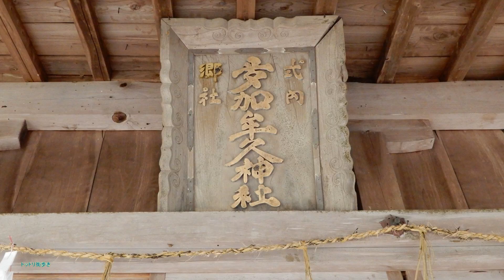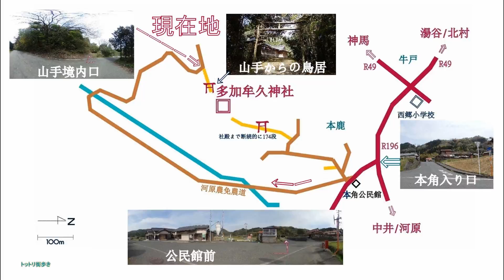多加牟久神社 河原町往来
多加牟久神社。鳥取市河原町本鹿。撮影 2019,4,17日。曳田本角村山上に鎮座した岡大明神が祖とされる。元禄二年(1689)現在地にて再建された。